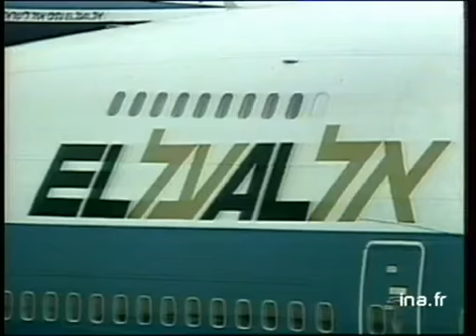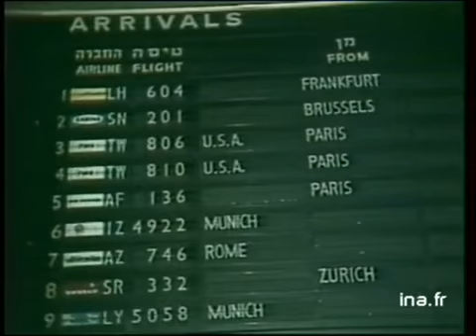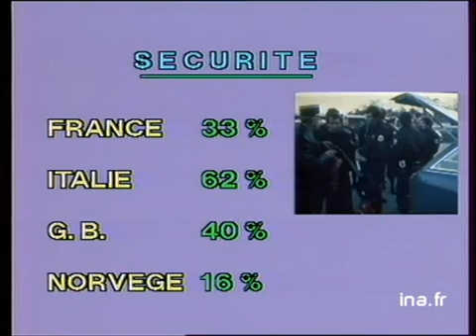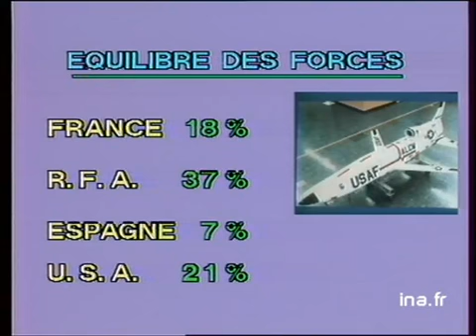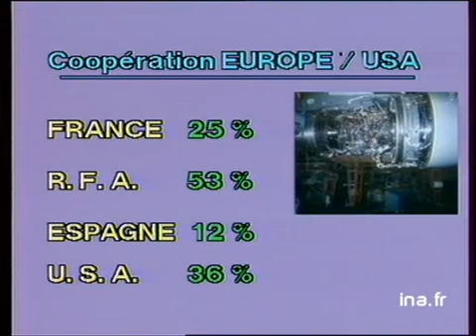JA2 20H : EMISSION DU 24 OCTOBRE 1982